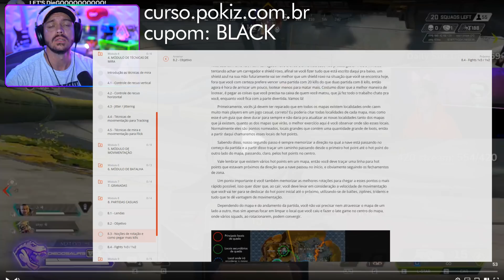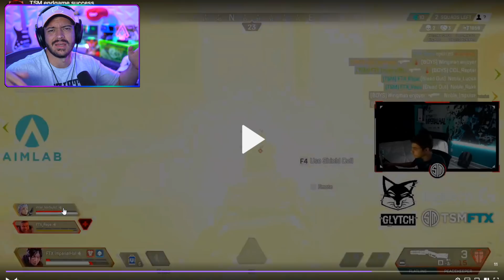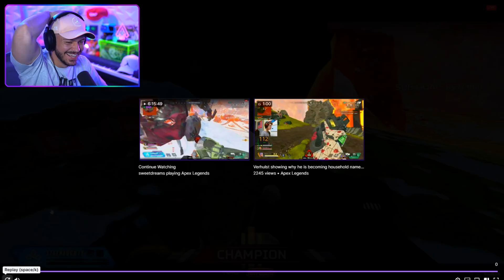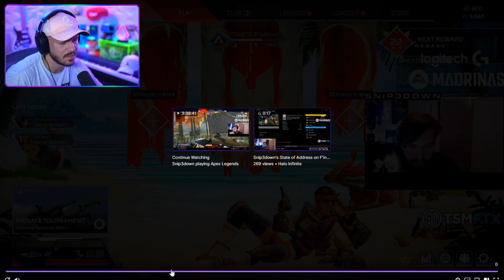APEX REACT | ADEUS SNIP3DOWN!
Mate mais, ganhe mais partidas e melhore no Apex com meu curso JOGUE COMO UM PRO, válido tanto pra PC, quanto pra consoles
- Cupom ► BLACK